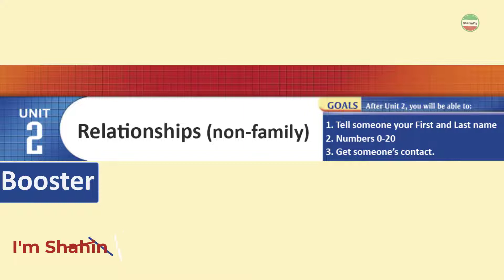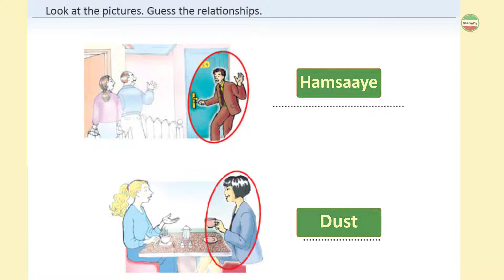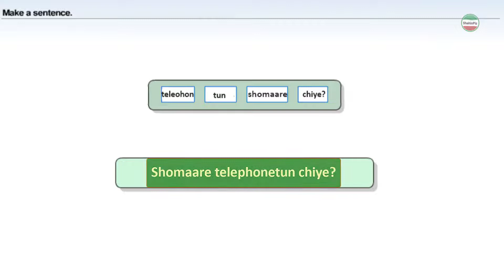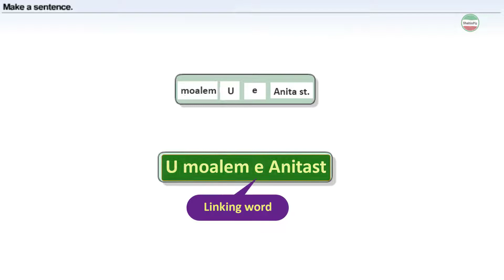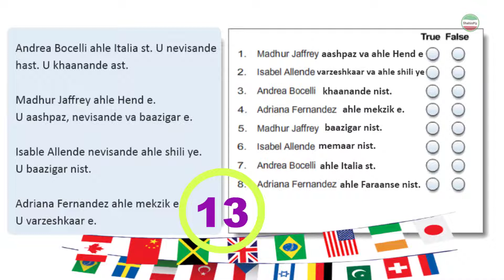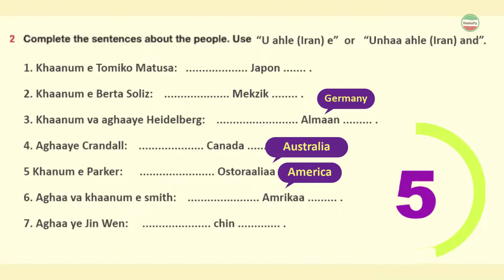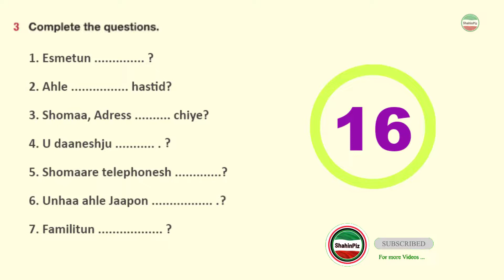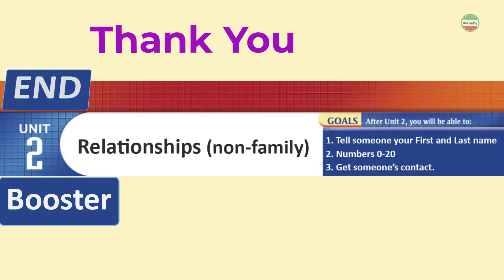Learn Persian Unit 2 Booster - More Persian Practice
In " Learn Persian Unit 2 Booster " you will have:
More Persian Practice

00:50 – Persian vocabulary practice
01:37 – Make a sentence.
03:40 – Persian Reading Practice.
04:30 – Persian grammar Practice. (He’s from Iran)

✅✅ I recommend you first, review Unit 2 part A & B.

✅✅ If you are ABSOLUTE BEGINNER start from Unit 0.

Maybe you'd want to speak Persian to your family member, friend, co-worker, or want to travel to a Persian speaking country like Iran, or just for the love of the Persian language!
My name is Shahin, a native Persian speaker, and I will help you to learn Persian from absolute beginner level (watch Unit 0) to advanced level. Each Unit includes exercises on grammar, vocabulary, conversation, listening, and reading.
The goal of videos is to get you speaking like a native Persian speaker as quickly as possible!
We will start learning Persian with English letters (beginner level), then gradually we will learn Persian letters in later videos (intermediate level), at the end we will have videos all in Persian scripts (advanced level).

من این کانال یوتیوب رو با هدف آموزش زبان پارسی به انگلیسی زبان ها ساخته ام.
لطف میکنید ببینید
اگر انتقاد و پیشنهادی دارید حتما به من بگید،
اگر دوستان خارجی میشناسید که دوست دارن زبان پارسی یادبگیرند براشون بفرستید، سپاسگزارم.